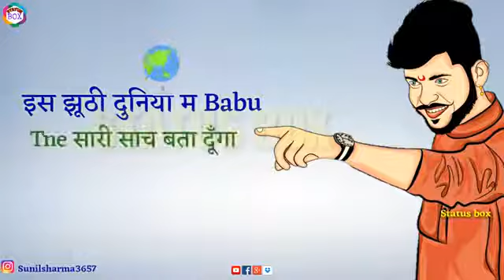Tere sare kehan pukadu bapu || New haryanvi song status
Keep support
Jyda se jyda share kro
Apka apna bhai anil yadav salimpuriya